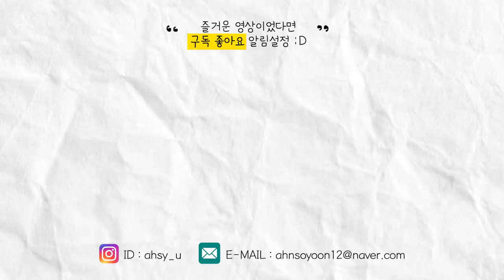풍수지리 썰 풀면서 같이 준비해요! ft.집 잘못 골랐다가 빚쟁이 된 썰...^^ | 소윤Soyoon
*풍수지리, 사주 등의 내용은 과학적 근거가 없는 개인적인 견해가 담긴 내용입니다. 보시는데 참고해주시면 감사하겠습니다!

💕[나눔이벤트]

여러분 ! 브랜드 측에서 소중이들을 위해 나눔 이벤트를 준비해 주셨어요...❤︎
구매를 망설이시는 분들은 이벤트 참여하셔서 꼭 사용해보셨음 좋겠어요!!😍♥️

• 이벤트 제품 : CNP 프로폴리스 트리트먼트 앰플 에센스 30개
• 참여방법 :
1. 이 영상을 본 뒤 올려둔 구글폼을 작성해주세요!
2. 참여 후 이 영상에 자유롭게 댓글을 남겨주면 끝 !!
• 이벤트 일정 : 05/30(일) ~ 6/2(수)
*CNP에서 당첨자 개별 연락